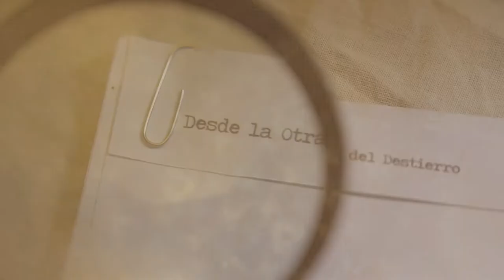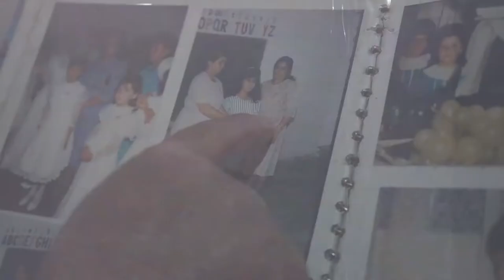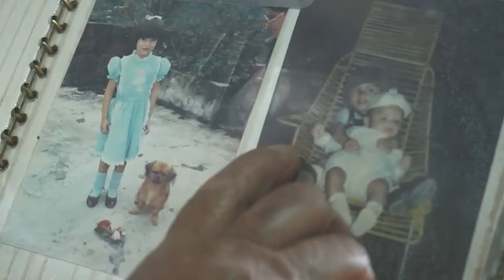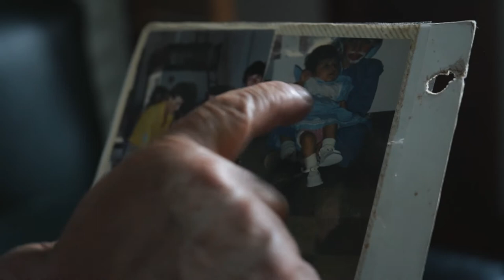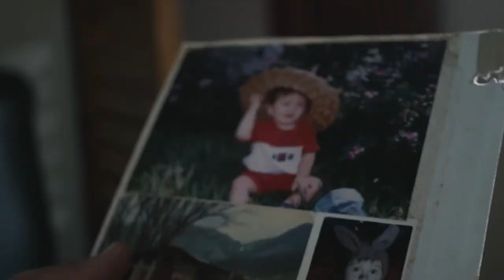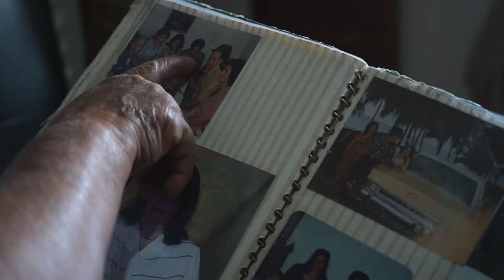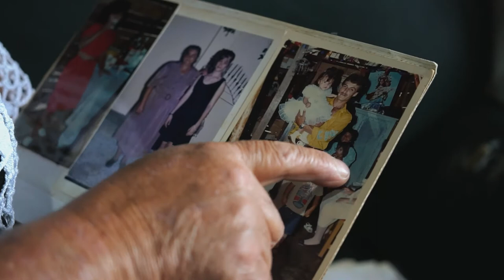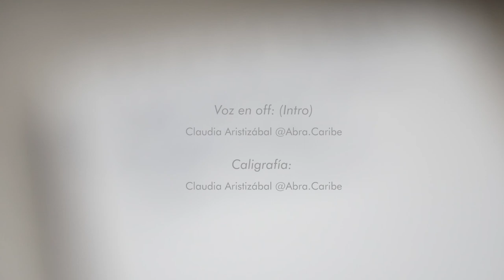Capítulo 3 | Desde la Otra Orilla del Destierro | Flor Quintero y Luis Carlos Aguilar.